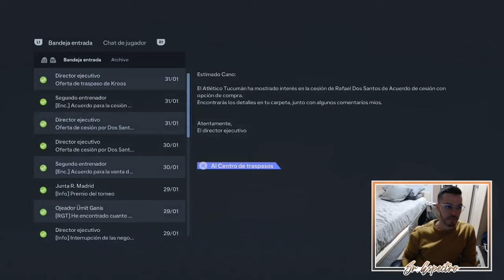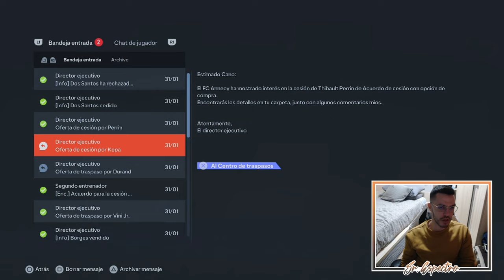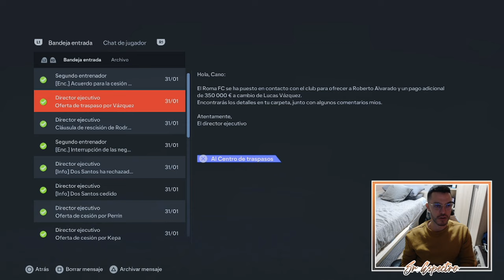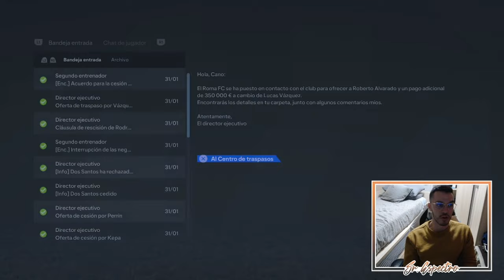CLÁSICO DE COPA | MODO CARRERA FC 24 | REAL MADRID #21